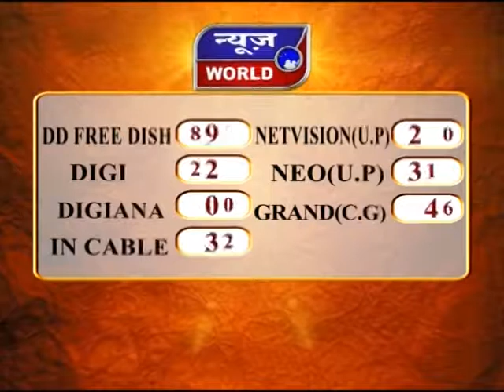News World - मप्र - भोपाल - उपचुनाव को लेकर बीजेपी की वर्चुअल रैली !